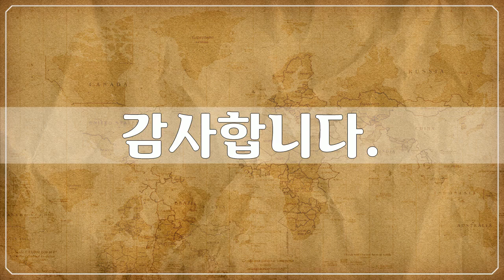인상주의, Foreign Art, Impressionism, 베르트 모리조, Berthe Morisot, 미술작품, 모리조